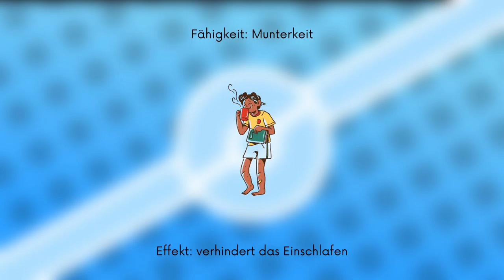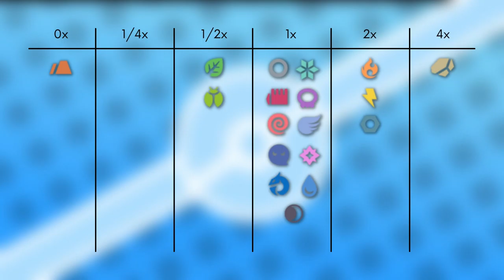Das Pokémon #225 | Botogel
▶️Worum gehts in diesem Video:

Ich stelle euch das Pokémon Botogel vor. Dabei schauen wir auf das Aussehen, Attacken, Verhalten, Lebensraum, Entwicklung und Typ Schwächen. Viel Spaß :D

0:00 Intro
0:12 Aussehen
1:25 Attacken & Fähigkeiten
2:16 Verhalten & Lebensraum
3:21 Entwicklung
3:27 Typ Schwächen